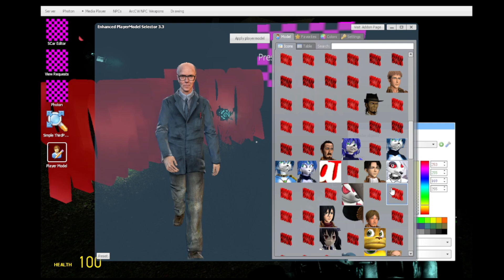Gmod horror map Short and Spook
A very short horror map, but I forgot who made the map because this was a really old video. Spooky month is here, and your going to get more treats for the next new videos to come, or trick because its possible some of them are older vids.